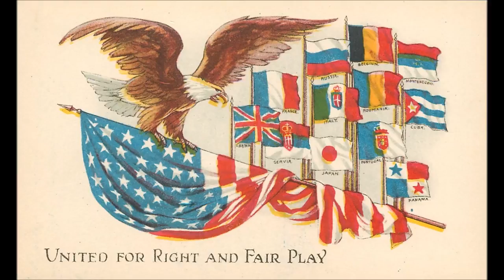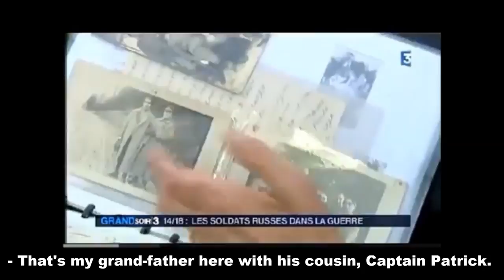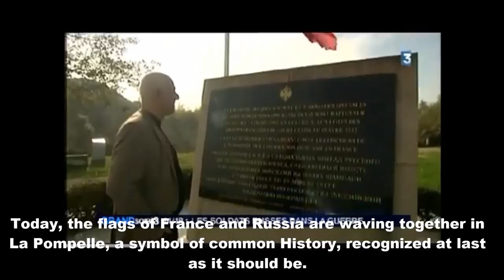WW1 - The Russian Expeditionary Force in France (1916-1917)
I have made this video because I am sick and tired of anti-Russian shitty propaganda and to remind all of us that we have more in common than these foolish disputes over some Syrian terrorists. I am an amateur military channel, I am French patriot so obviously, it would be easy to be a simplistic narrow-minded military fan and jump like crazy because we have sent a few missiles alongside our British and American comrades. But truth is, I believe that the West is wrong on Syria and Russia and I feel no joy at all about the recent developments of the Syrian war.

In the same time, I have always supported French soldiers, sailors and airmen as I consider that they are serving us but they can never choose their missions and that I should support them, no matter my political feelings. It happened many times that I shared or promoted videos on our soldiers’ missions although I disagree with France’s military involvement in these conflicts (for example in Former Yugoslavia, in Libya or the Central African Republic).

But an objective consideration on the situation in Syria leaves me no choice. I believe that the US, UK and France are not working for the best of their national interests and are not properly doing in the fight against Islamic terrorism in this region. I do not believe their storyline about Syria, Russia, chemical attacks and other news and I have no sympathy for Syrian “moderate rebels” (who are the most often actually related to Al Qaeda or other “democracy-loving” salafist groups…).

Consequently, I announce the following:

- I will not make or promote any video about French involvement in Iraq/Syria except if operations only against terrorist groups (notably ISIS).

- If you are waiting for some “Russia, be warned” stupid videos from me, you will wait for a long long time.

- I can just wait and hope for better relationships and cooperation between Russia and France, and with other Western partners. In the current situation, I believe that Russia, the Syrian Arab Republic led by President Bashar al-Assad and Iran should get more support from us than the insults and aggressive rhetoric that our political elites have developed for years in vain.